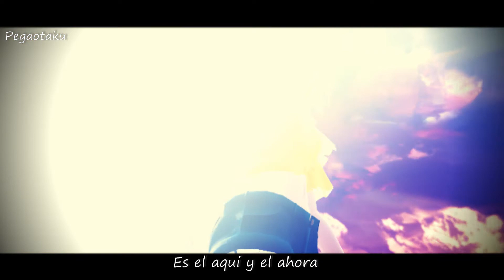【MMD x FNAFHS】♥ Glad You Came ♥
‘ ‘ • ♫♫♫*♥*♫♫♫• * ábremeeee ‘ ‘ • ♫♫♫*♥*♫♫♫• *

♡+♡=❤² konichiwaa
jjeje xD volvimos a los horarios de siempre
hoy día les traigo este videito super kawaii
me encanto como quedo y bueno el model esta super kawaii
y decidí hacer este videito ya que me encanta la canción
los quiero mucho a todos y todas

♥◡♥ Redes Socialess llenas de ternuraa KAWAII ♥